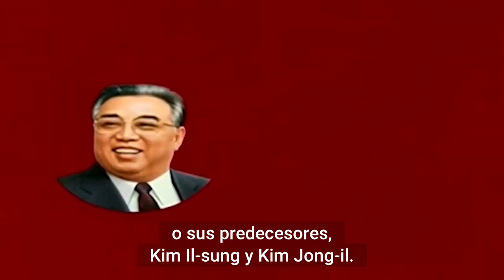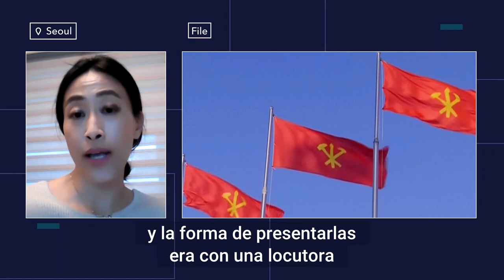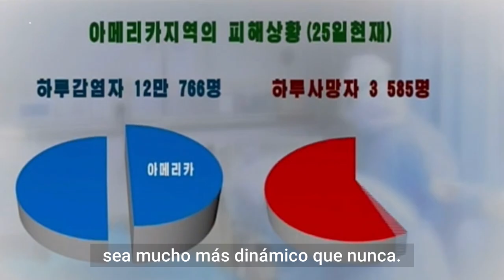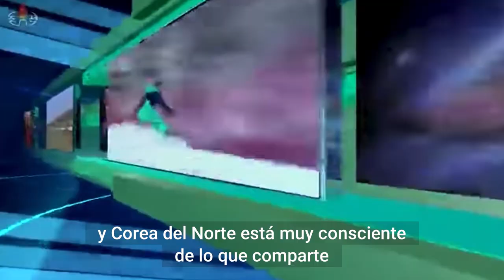La TV de Corea del Norte al estilo de Hollywood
El montaje al estilo hollywoodense de Kim Jong-un resalta el nuevo esfuerzo propagandístico de Corea del Norte.